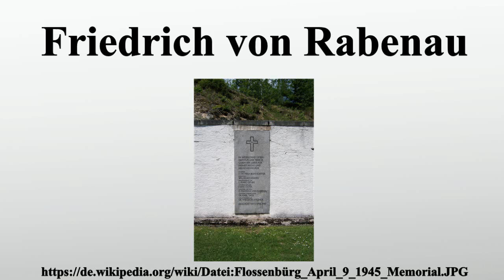Friedrich von Rabenau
Vielen Dank für Ihre Unterstützung:

Friedrich von Rabenau war ein deutscher Offizier , Theologe und Opfer des Nationalsozialismus.

Bild-Copyright-Informationen
Urheber Info: Concordiadomi